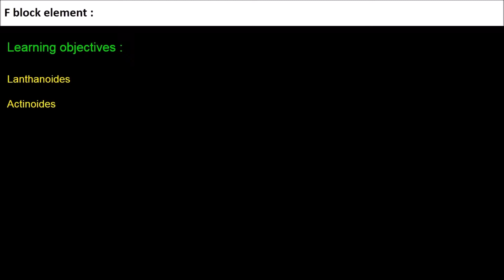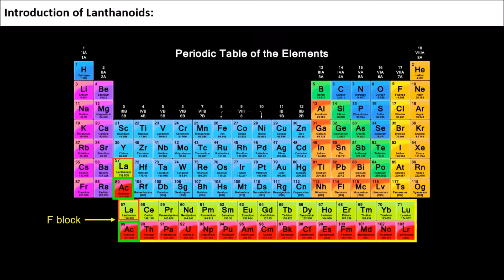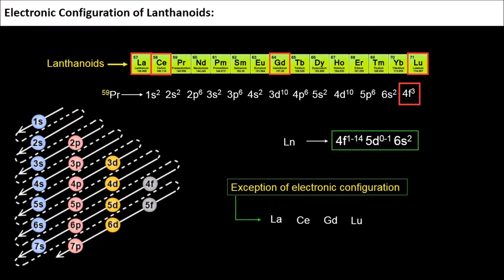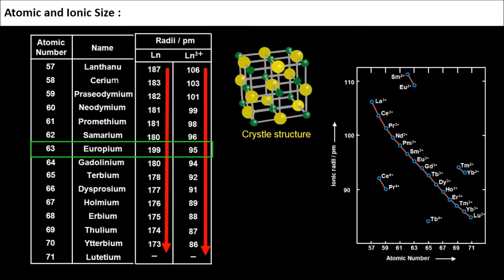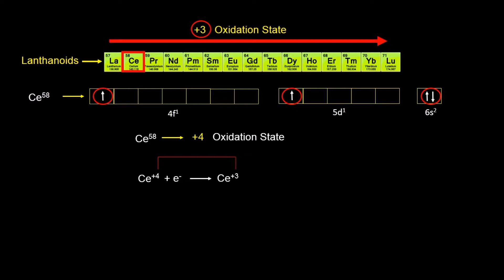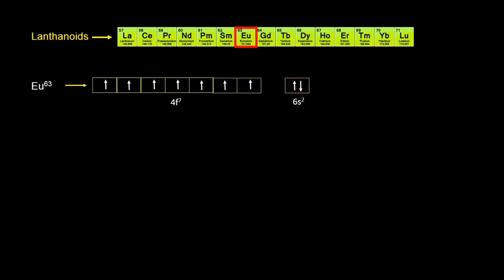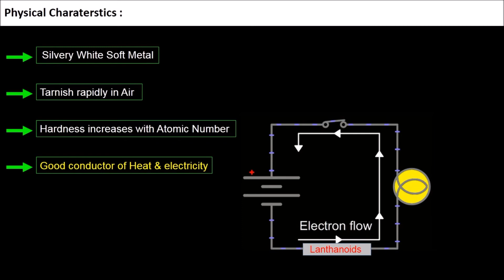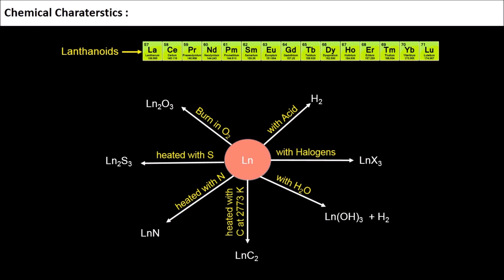1. 12C08.3 CV1 Lanthanoids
Chapter: The d and f block elements